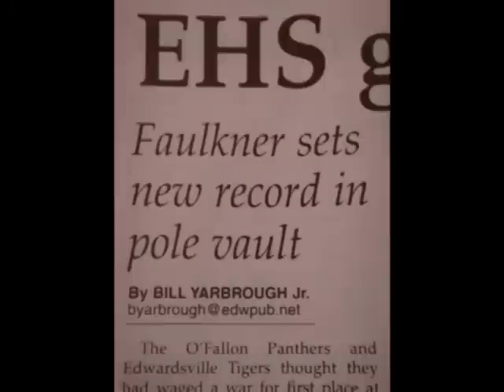Hannah Faulkner Breaks EHS Record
This video is a tribute to Hannah Faulkner for breaking the Edwardsville High School record for Pole Vaulting. The record was 9' 9'' and Hannah broke it with 9' 10''. She then broke that record with 10'  and once more with 10' 3''. She has since moved this record even farther up but this is the moment when she set the record. Go Hannah!!!

Thanks to Tom Atwood and Jennifer Faulkner for the pictures.